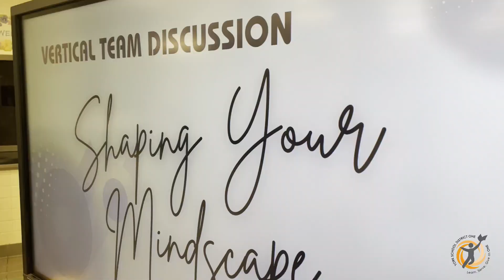Hunter Street Elementary School Spotlight September 2023